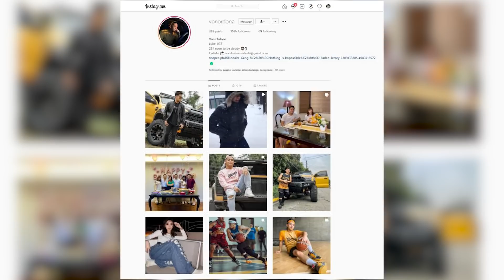Unang BABY sa BILLIONAIRE GANG!! (Boy or Girl?)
TEAM BLUE TAYO! ♥

Reversible Billionaire gang jersey restock!! NOW AVAILABLE sa shopee 🔥☝🏻